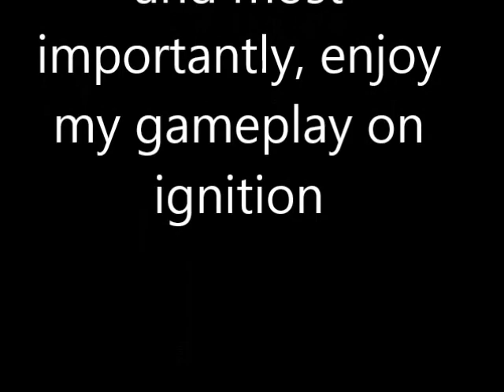Call Of Duty Ghosts: Fourth & Final Map - Ignition (Onslaught DLC Gameplay)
This is the final map on call of duty ghosts (Onslaught DLC), which is Ignition. This is a huge similarity back on MW2.